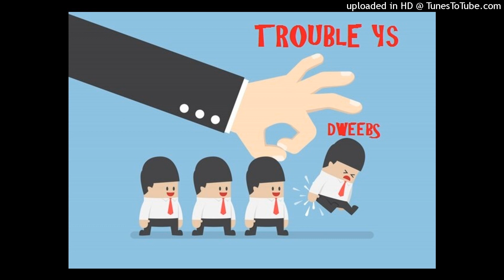Trouble YS- Dweebs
No Bap!